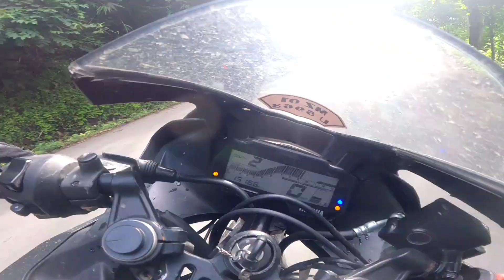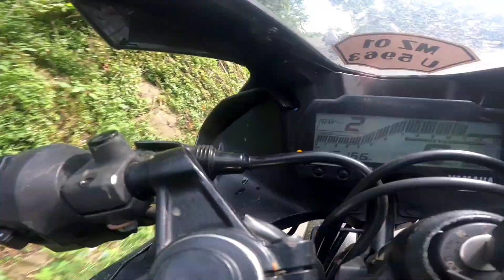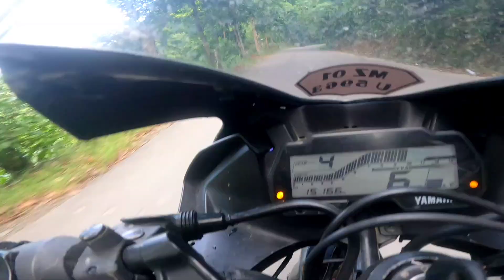BROTHER DANIEL IS BACK WITH FIRE🔥